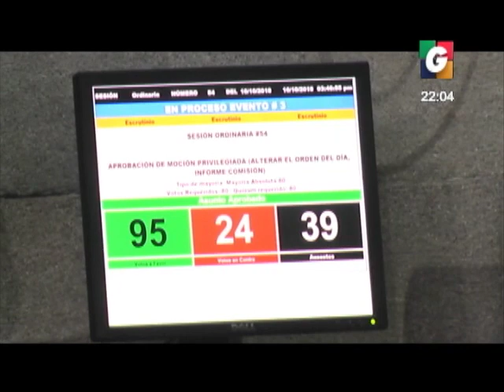Diputados protegen a Jimmy Morales contra investigación por financiamiento ilícito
Este día, el Congreso de la República, protegió al presidente Jimmy Morales, quien mantiene su derecho de antejuicio, luego de que se conociera el informe de la comisión pesquisidora.

Acompañe a Ben Kei Chin, Phillip Chicola y Francisco Solórzano Foppa a conversar sobre este tema.